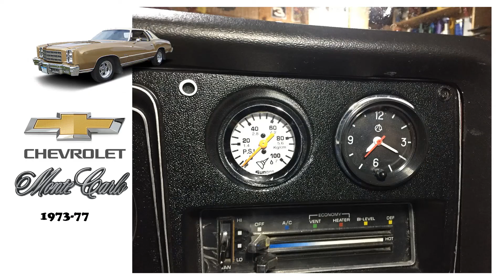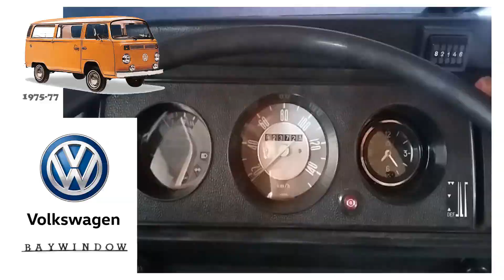Car Dash Clock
CAR CLOCK WITH LIGHT: This 12 volt car gauge clock gives out glint light within the dark so you can studied the clock easily without turning on any other lights. After turning on the ignition, the backdrop illumination turns on consequently and remains the entire